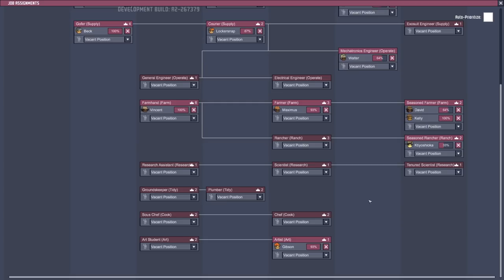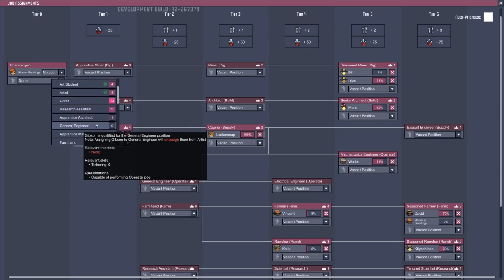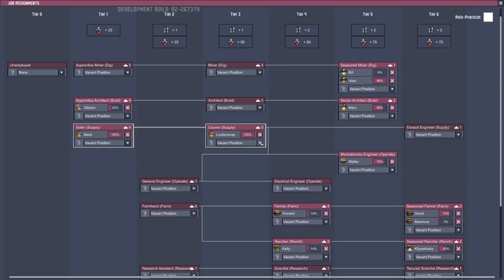Natural Gas Generation Station! - Ep. 20 - Oxygen Not Included Ranching Upgrade Mark II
Welcome to Oxygen Not Included Ep. 20! The ONI Ranching Mark II Upgrade is live and full of new life!

Oxygen Not Included Ranching Upgrade Gameplay Overview:

It's been a hard six weeks of survival for our poor stranded Duplicants, but something adorable is on the horizon that's sure to make them smile - Critter Ranching! With new tools at their disposal our Duplicants can interact with critters in a variety of cute and helpful ways. Will Hatches become Dupe's best friend? Is there enough grooming in the world to make a Puft smell good? What DO Shine Bugs eat?

ONI Ranching Mark 2 Update Features:

►Critter Morphs

Each critter has latent genes that can be activated through specific conditions in diet, environment, and handsomeness. By giving special care to your critters, they will lay new varieties of eggs that hatch into morphs with new requirements and byproducts. Gotta ranch 'em all!

Key Features

►Critter Morphs: Each critter has one or more variations that can be hatched from special eggs, if conditions are right, enabling new means of production and bonus adorableness.

►New Critters: Some new wild specimens have been spotted around the asteroid!

►Drecko: The lizard-like Drecko can be found in secluded corners and high ceilings of the Jungle Biome, nibbling on the local plants and basking in the warmth of the Hydrogen. Its woolly fur grows at an impressive rate and can be sheared off to gain new resources.

►Pacu: The waters of the asteroid have become newly inhabited as well! Delicious Pacu will swim around, looking lovely and reproducing at a vigorous rate. Maybe you'll keep them around for their meat, or breed one of their morphs for their useful side effects.
Baby Critters: Newly hatched critters need time to grow up and learn the ways of the world before they mature. Some Cycle soon, they'll grow up and really start pooping out coal for you!

►Additional Critter Care Buildings: To assist with the new critters, the Duplicants have developed some new ranching facilities.

►Shearing Station: This station allows you to you relieve your Drecko of all that itchy fur! Works on scales, too.

►Fish Trap, Fish Release: Get your little fishies out of the water and into your belly into a cozy new pond.

►Fish Feeder: Pacu need to eat too! Use this feeder to automatically feed your fish each and every day. So long as you keep it stocked, anyway.